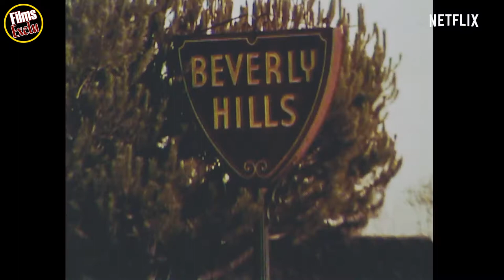🔴 Bikram Yogi Gourou Predateur Bande Annonce VOSTFR (2019) NETFLIX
Découvrez la bande annonce  Bikram Yogi Gourou Predateur
Résumé :

Suivez nous !